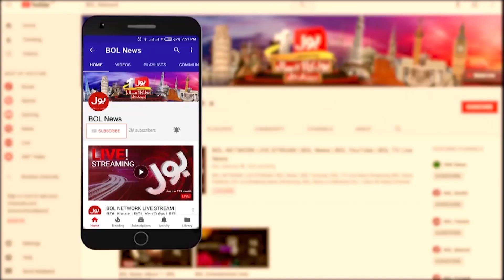Pakistan Biggest Achievements in 75 Years | Independence Day | Breaking News